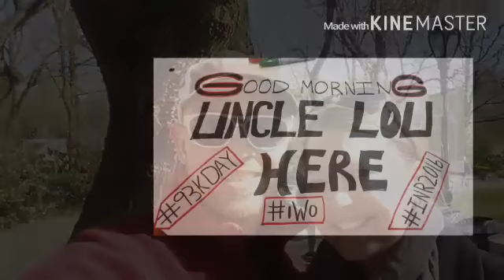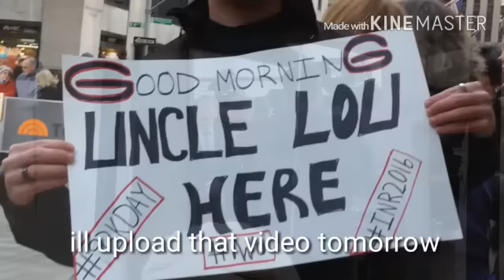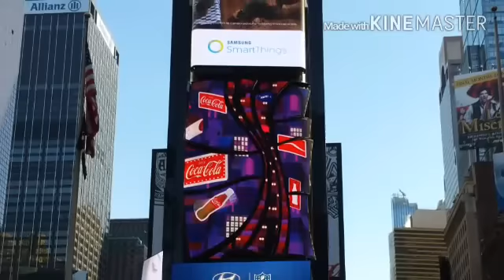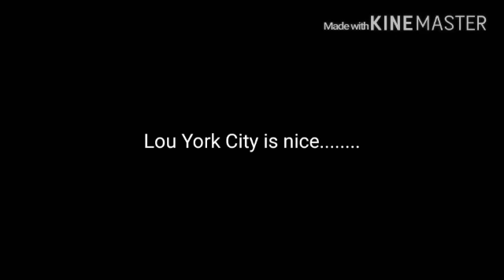Uncle Lou VS New York City